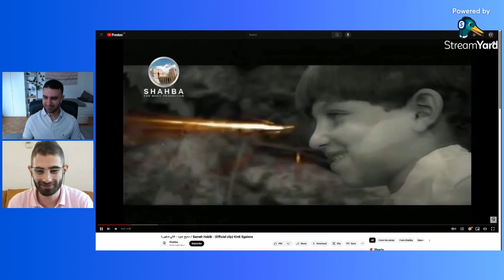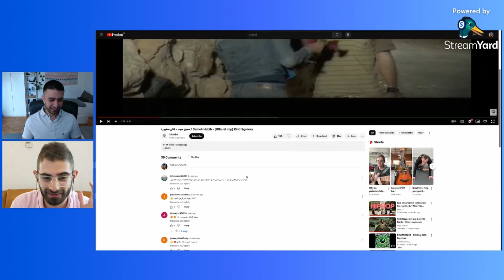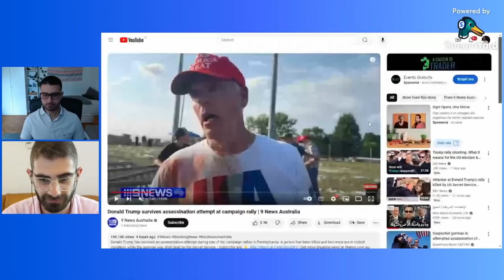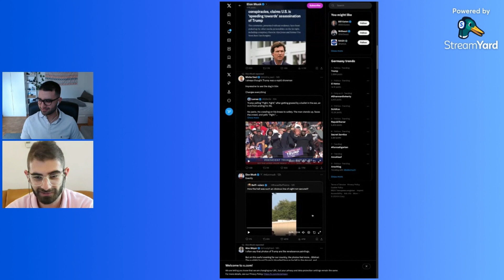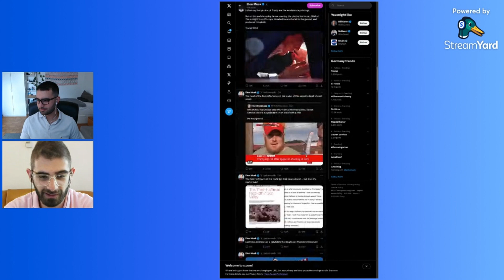Podcast#11 you were little girl (Arabic) كنتي صغيورة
Mario and I met in the first grade in 2003 and have been friends since then. We have very good chemistry and enjoy talking about random stuff. When we start recording an episode, most of the time we have no idea what we are going to talk about. Yet we end up laughing, learning, and discussing deep thoughts. And somehow never fail to record an episode shorter than an hour. lol

Sit back, relax and laugh and learn with us…